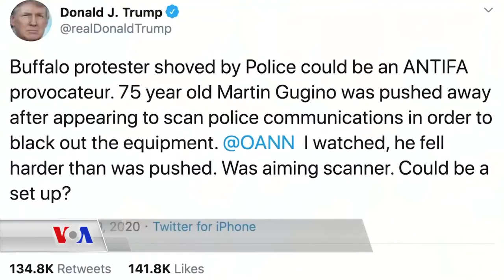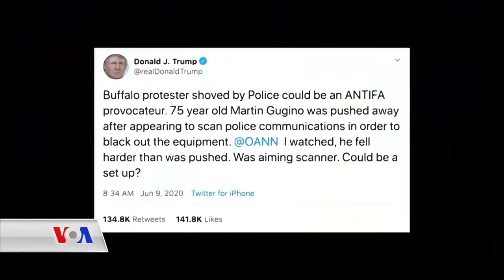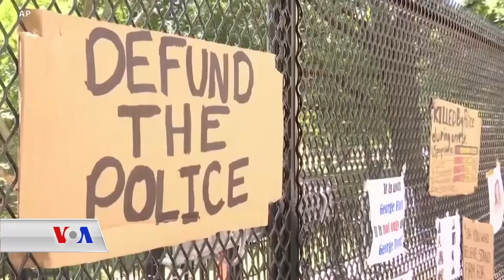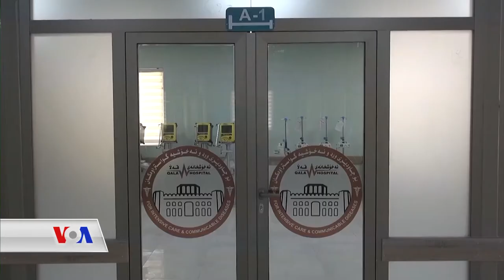بەرنامەی کورد کونێکشن 12ی شەشی 2020